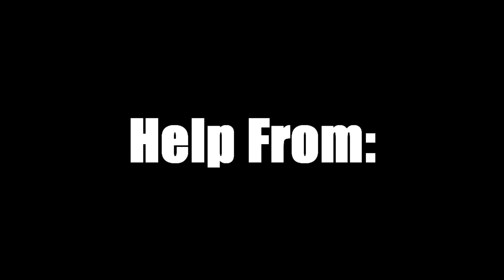Black Ops: Funtage Part 2 - The Noob Tube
Back again with another funtage!!! part 2!! xD. if you havn't seen the first, then either go to my channel or click the annotation xD

hope you enjoyed this just as much as the first,
INBOX ME IDEAS FOR PART 3!

i no .. only 2 sketches :( .. BUT! .. this is why you need to INBOX me ideas and get featured in part 3!!!